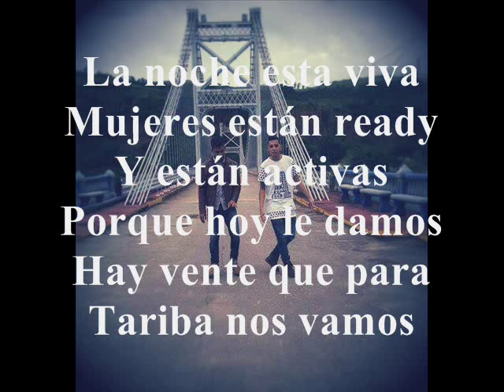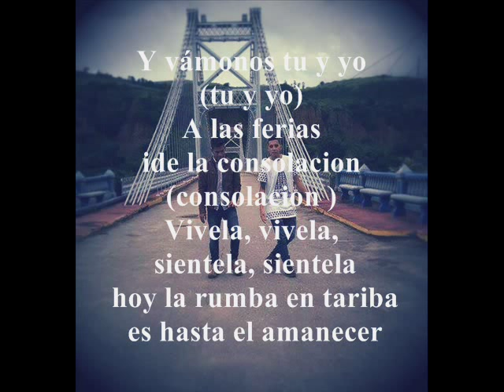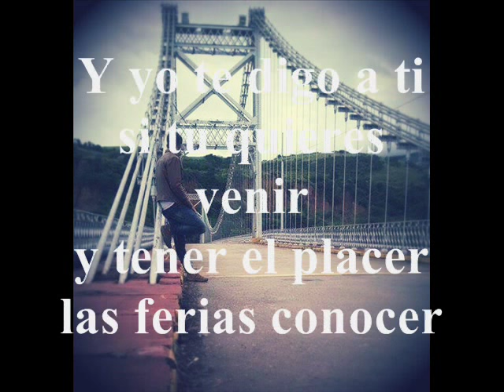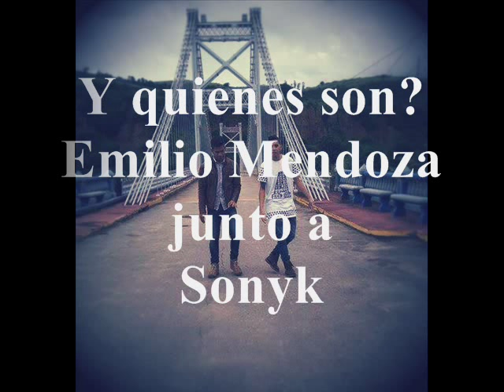Tema de las ferias - Emilio Mendoza feat Sonyk